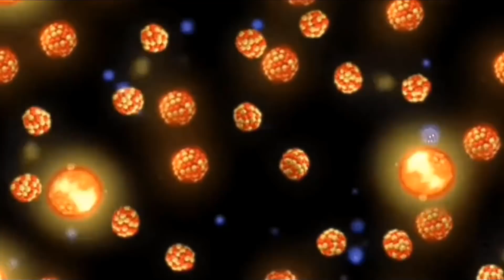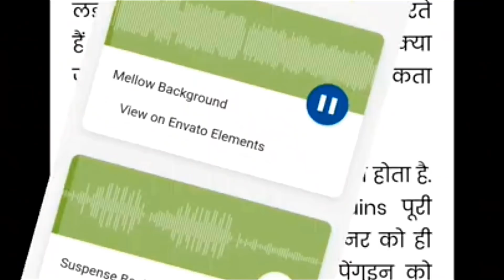दुनिया के 14 अद्भुद रहस्य जिनके बारे में आपने कभी नहीं सूना होगा, Amazing Facts